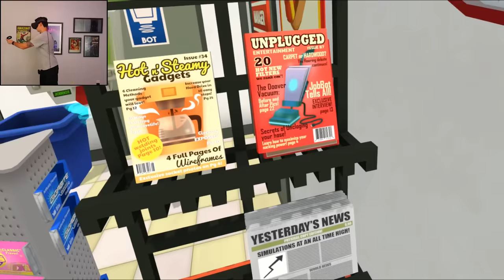I Super-Sized EVERYTHING. (Job Simulator)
I literally supersized a burrito. Job Simulator is easily one of the funniest games I've ever played! Can't wait to try all the different types of jobs in this game. Hope you guys like this vid!